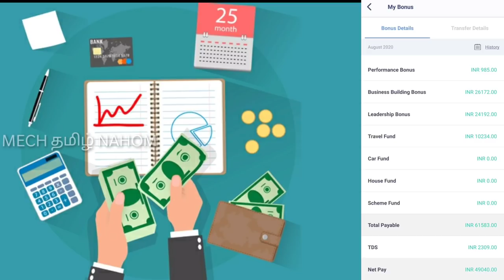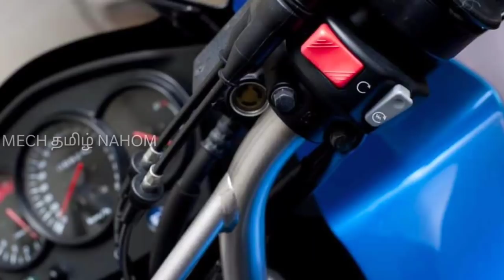How to increase mileage in tamil | Top 5 tips to increase bike mileage in tamil | Mech Tamil Nahom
In this video we are going to discuss about top 5 unknown tips and tricks to increase our motorcycle and car mileage in tamil and so please watch this video till the end without skipping and this video will be explained in Tamil language and thank you for watching this video